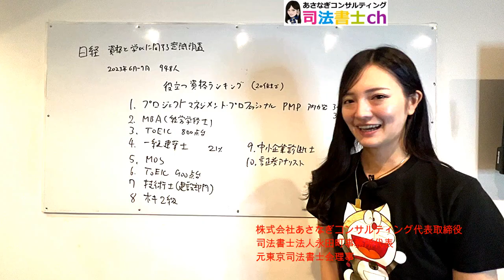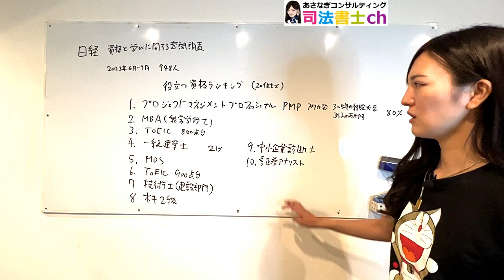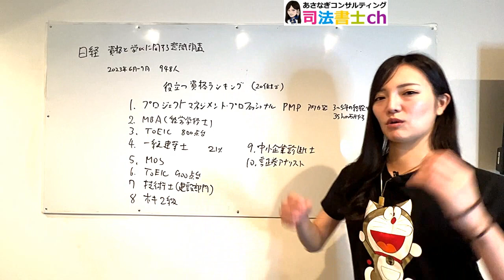【日経調査】役に立つ資格ランキング紹介 2115